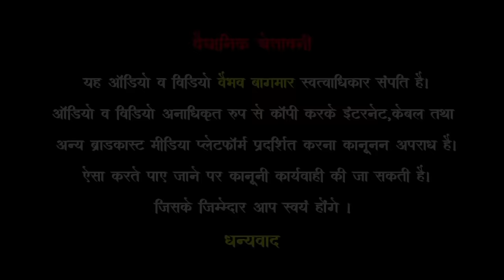मोटा मोटा घुंघरा|Mota Mota Ghunghra|ऐसा पारम्परिक भजन जिसमें हर अधिस्ठायक देव को आमंत्रण ज़रूर सुने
🎵Song   : Mota Mota Ghunghra
🎵Singer : Vaibhav Bagmar Balotra
🎵Recordist : Chaganji Sharma Balotra
🎵Camera Man : Jogendra Bhai Balotra
🎵Editing : Lucky Kothari Surat
🎵Category : Nakoda Bheruji Bhajan
🎵Sub Category : Traditional Rajasthani  Bhajan

Amazon music

Gaana.com

ITune

Google music

Instagram ☛I'm on Instagram as @vaibhav_bagmar. Install the app to follow my photos and videos.

Twitter   ☛I'm on Instagram as
@vaibhav_bagmar. Install the app to follow my photos and videos.